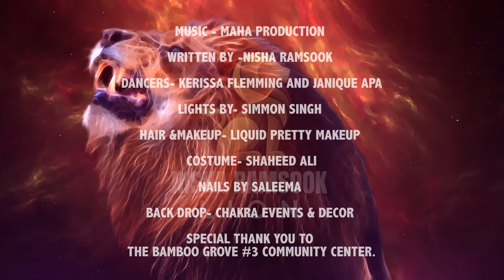Nisha Ramsook - Lion On Stage [Official Music Video] (2022 Chutney Soca)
Artist: Nisha Ramsook
Title: Lion On Stage
Background Vocals By: Natalie York
Band-Chutney Rhythms
Produced, Mixed And Mastered By: Rishi Mahato At Maha Studios

Videography And Editing By: DJ Din